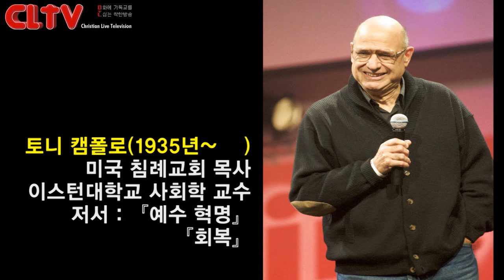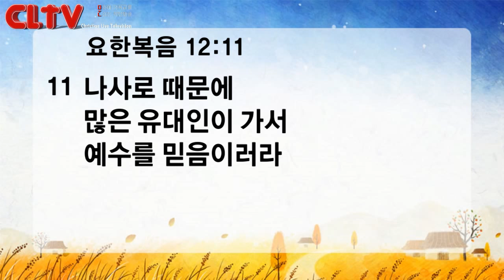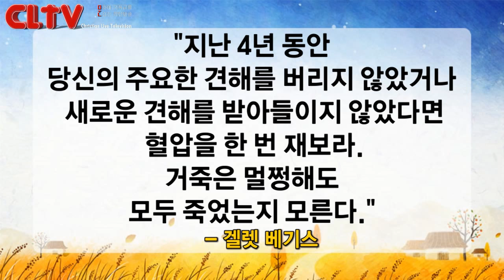CLTV파워메시지_2016.11.13_신촌교회(조동천 목사)_'잔치에서 섬기는 사람들 (2)'